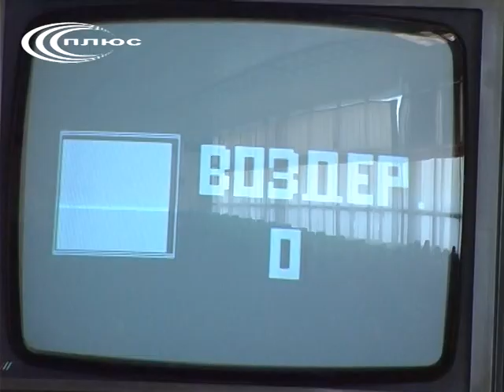Сесія Слов'янської міської ради